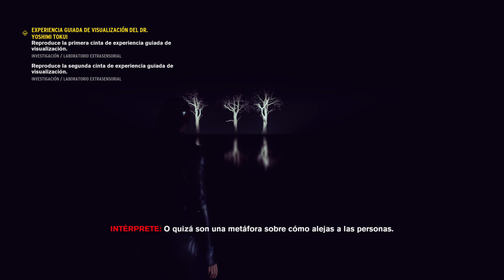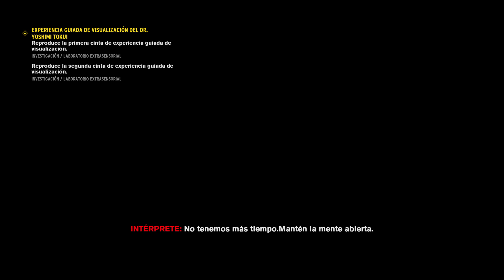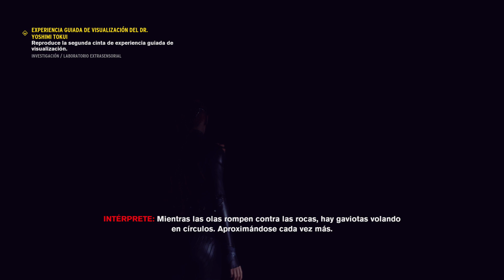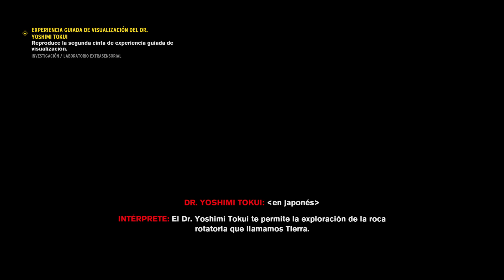Control - Hideo Kojima Cameo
Featuring Aki Saito from the Kojima Productions series...